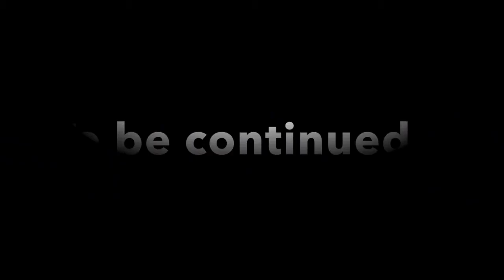Shovel Knight: Has Science Gone Too Far!? - Episode 9 - Nordic Couch-Op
Maybe. But not as far as Mr. Hat has. Creep.